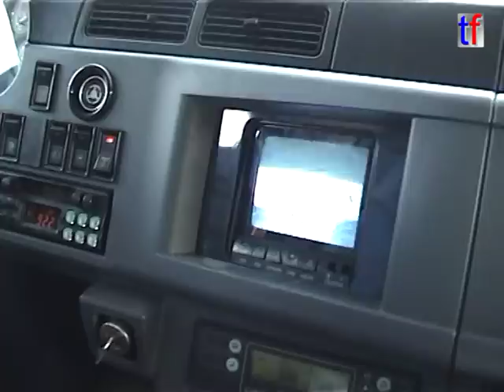EARTHMOVING, QUARRY, DEMOLITION - Trailer Videoreihe "Bagger in Aktion", # 26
Trailer der Videoreihe "Bagger in Aktion", Folge 27 (2 DVD, Preis: 21 Euro)

Inhalt / Content of the DVD's:
- Steinbruch: neuer Komatsu HD 405-7, WA470, 4a Kipper,...

- Steinbruch: Abraum mit Cat 5080, 775E+F, 769C

- Steinbruch: Demag H95, Liebherr R984C, Hitachi EX1200,...

- Massenaushub f. Multifunktionshalle Ludwigsburg

- BAB A8 Leonberg—Heimsheim: spektakulärer Abbruch der alten B295-Brücke
  Liebherr R984C, Cat 385C LME,...

- BAB A8 Leonberg—Heimsheim: Straßenbau

- B14neu Leutenbach: erster Einsatz für Volvo A25E, Actros 4a Mulden, ...

- Abbruch Metallgroßhandlung in Fellbach: Hyundai 500,
  Schwertransport mit Kobelco 385 Longfrontbagger,...